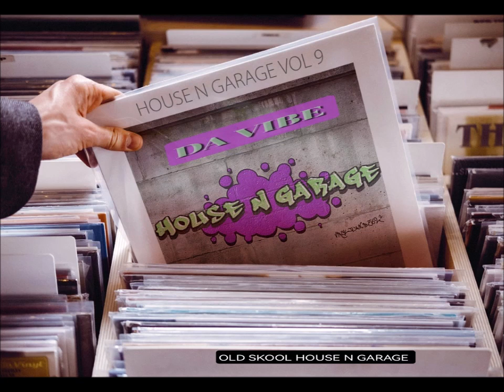HOUSE N GARAGE VOL 9 - DA VIBE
VOLUME NINE OF MY MIX SERIES FEATURING UNDERGROUND HOUSE N GARAGE IN THE MIX .
FEATURING TRACKS AND PRODUCTIONS FROM JEREMY SYLVESTER , DEMARKUS LEWIS , ALEX AGORE , BABS PRESENTS , DUSKY , OCULIST and many more .

THANKS FOR CHECKING OUT MY MIXES 💙